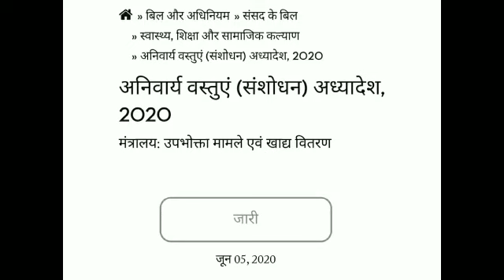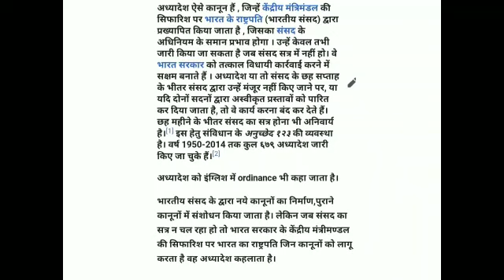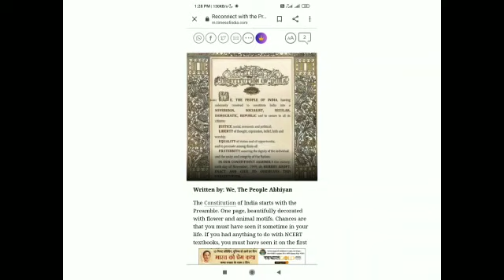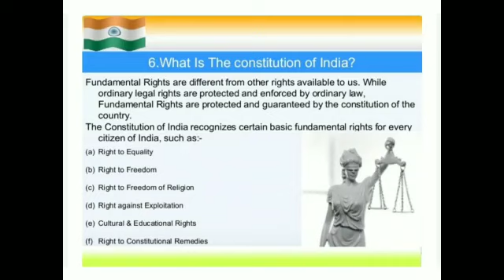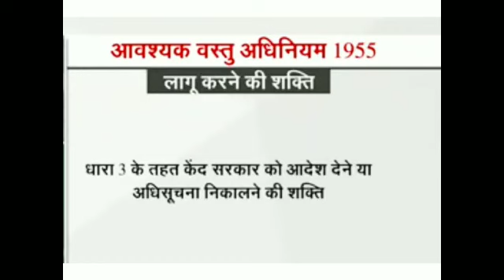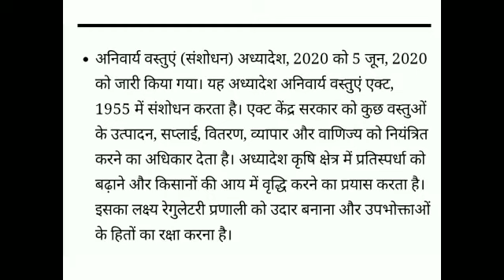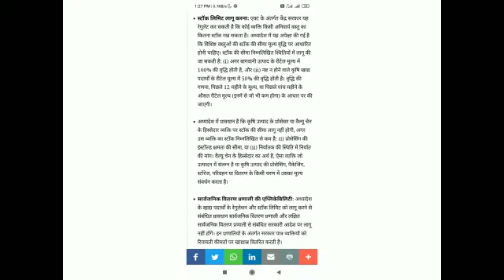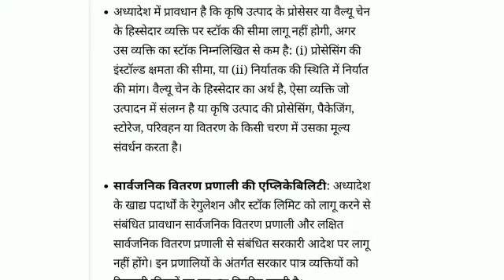Essential commodities ordinance,2020 in hindi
Full details about Essential commodities act and ordinance with some information about Indian constitution.
upsc # state pcs/PSC mains
various competative examination